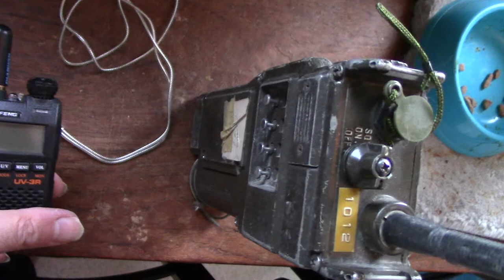De baby en de wolkenkrabber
(The 'baby' and the skyscraper